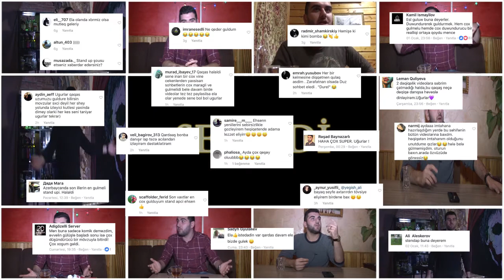Stand up fikirmikir tanıtım çarxı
Növbəti stand up şoumuz 21 Yanvar 19:30-da Lolapubcafe-də.Gəlin birlikdə əylənək.Əlaqə nömrəsi-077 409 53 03 Montaj-Camal İbadov